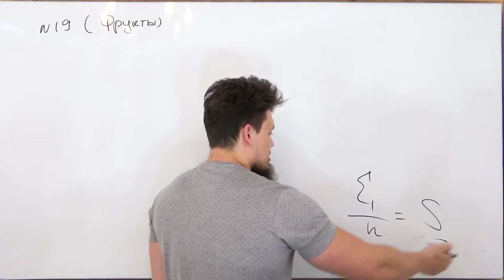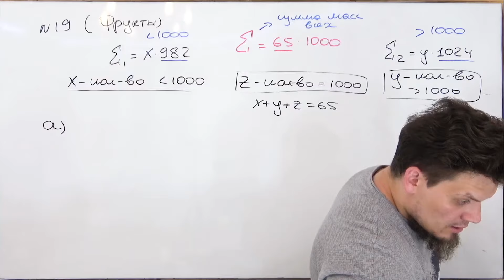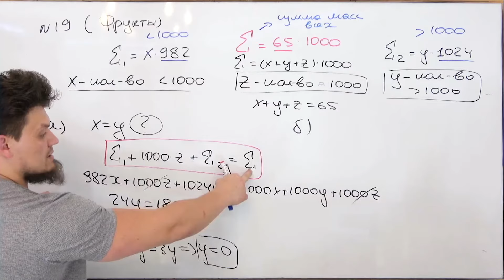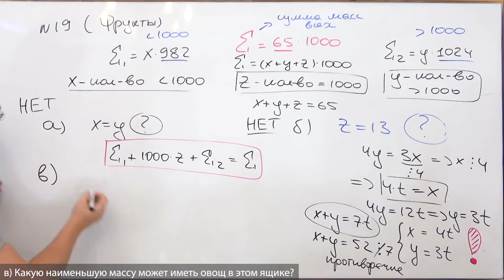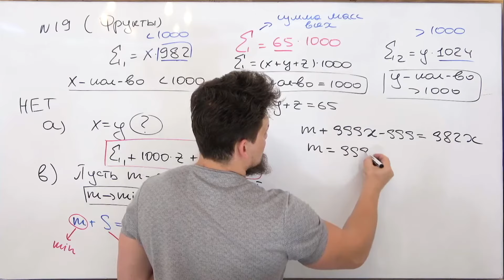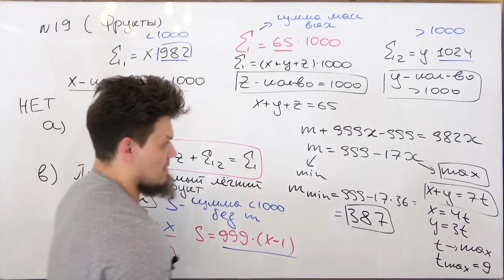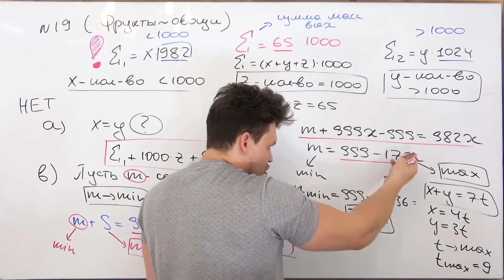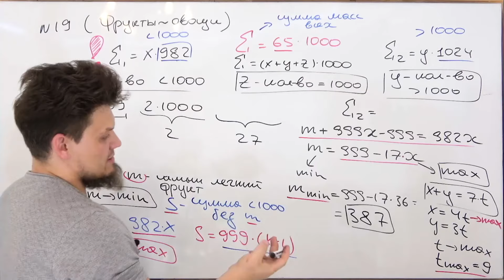Фрагмент закрытого курса "Школково". Как не быть овощем? Разбор задачи №18 из ЕГЭ 2022 по математике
Условие задачи:
В ящике лежат 65 овощей, масса каждого из которых выражается целым числом граммов. В ящике есть хотя бы два овоща различной массы, а средняя масса всех овощей равна 1000 г. Средняя масса овощей, масса каждого из которых меньше 1000 г, равна 982 г. Средняя масса овощей, масса каждого из которых больше 1000 г, равна 1024 г.
а) Могло ли в ящике оказаться поровну овощей, массой меньше 1000 г и овощей массой больше 1000 г?
б) Могло ли в ящике оказаться ровно 13 овощей, масса каждого из которых равна 1000 г?
в) Какую наименьшую массу может иметь овощ в этом ящике?